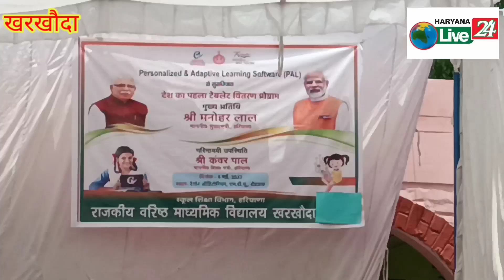खरखौदा में स्कूली विद्यार्थियों को फ्री में बांटे गए टैब।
खरखौदा के राजकीय वरिष्ठ माध्यमिक विद्यालय में वीरवार को खंड स्तर पर टैब वितरण समारोह का आयोजन किया गया।
जिसमें उपमंडल खरखौदा एस डी एम शिखा द्वारा कक्षा 10वीं व 12वीं के विद्यार्थियों को 240 टैब व 14 टैब अध्यापकों को वितरित किए गए।
कार्यवाहक खंड शिक्षा अधिकारी सतीश शर्मा ने जानकारी देते हुए बताया कि आज इस प्रोग्राम में स्कूली छात्रों को जीतने भी टैब वितरित किये गए है वो सभी निशुल्क है इसके अलावा इन विद्यार्थियों को प्रतिदिन 2 जी बी डाटा इंटरनेट यूज पढ़ाई के लिए करेंगे।
इस मौके पर खरखौदा कार्यवाहक खंड शिक्षा अधिकारी सतीश शर्मा, स्कूल प्राचार्य नीलम दहिया, एवं समस्त स्टाफ उपस्थित रहा।
इसके अलावा मीना नरवाल, पवन खरखौदा, गुलशन ठेकेदार,प्रीतम खोखर, आज़ाद सिंह,मौजूद रहे।